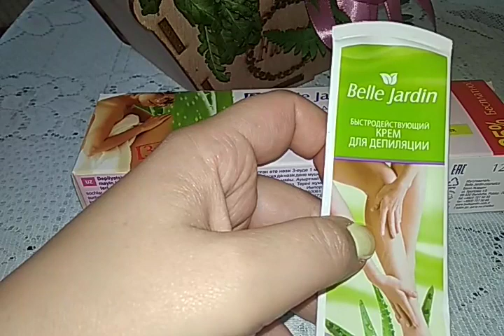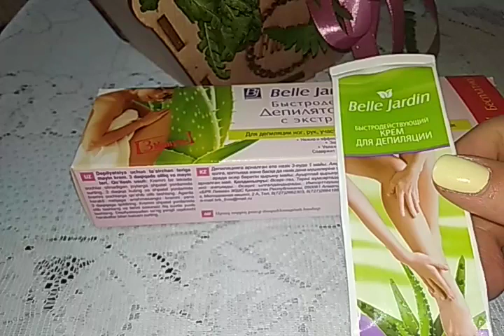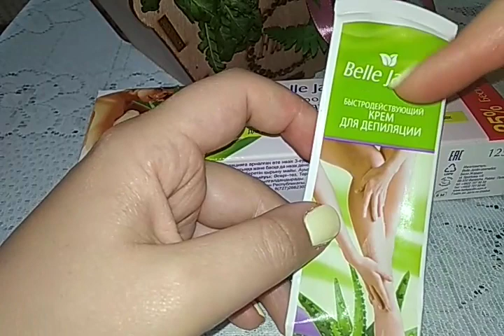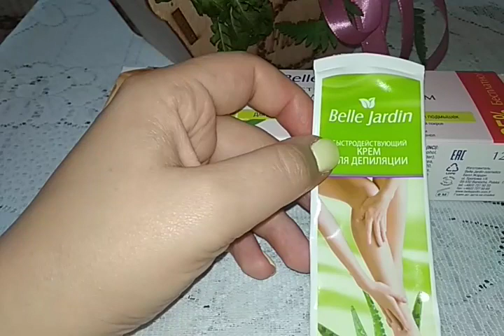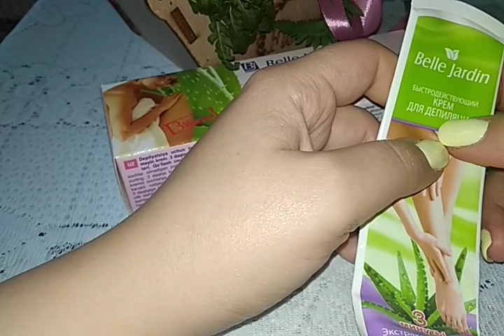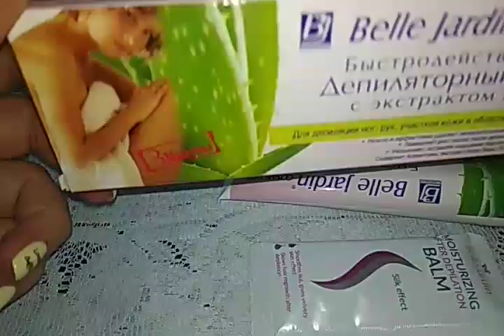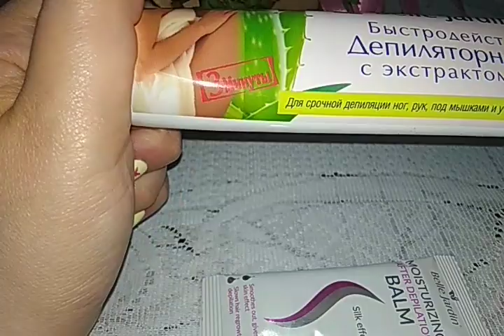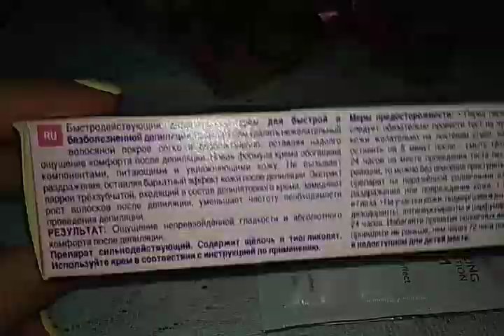belle jardin депиляцион крем Մազահեռացման արդյունավետ միջոց դեպիլյացիայի կրեմով։